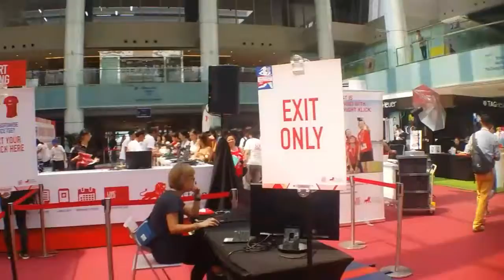Great Eastern Women Run 2017 Racepack collection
Since collect for my girlfriend as well video it.